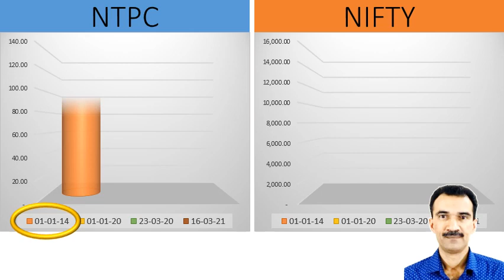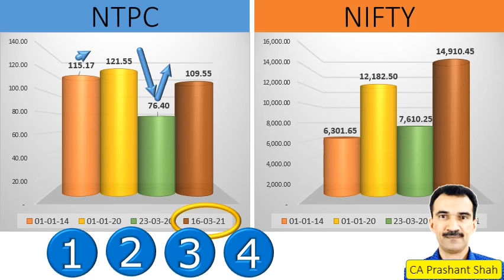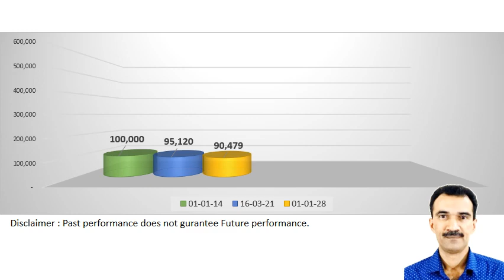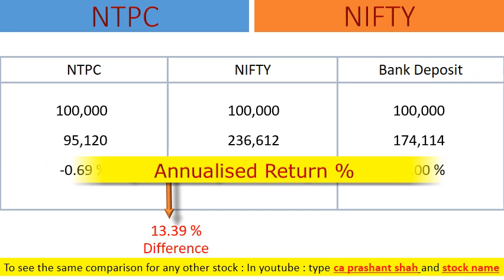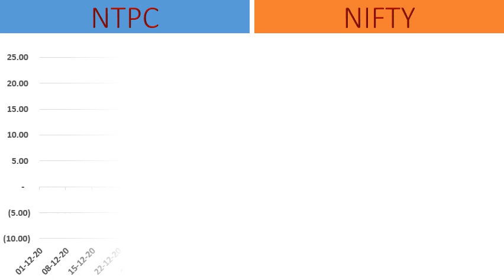NTPC Share Analysis